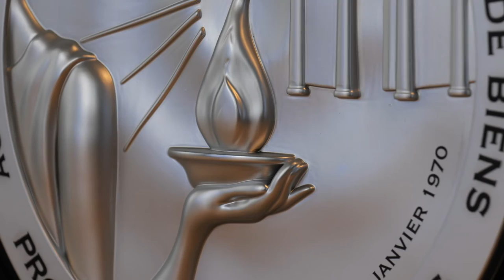Congres FNAIM 2022 Retrouvez Vesta sur notre stand 20